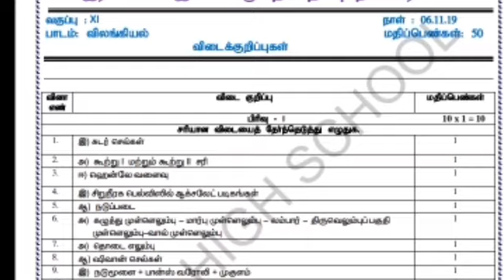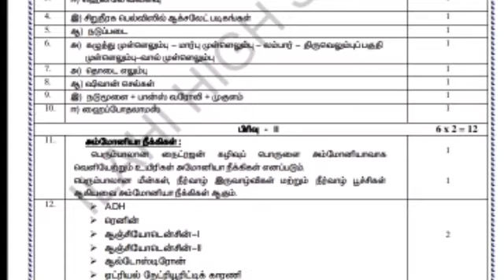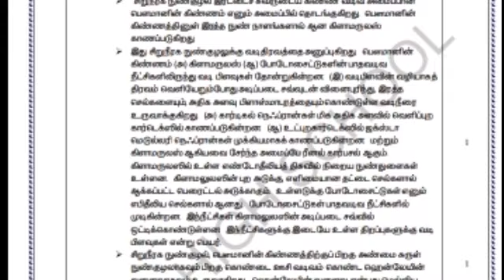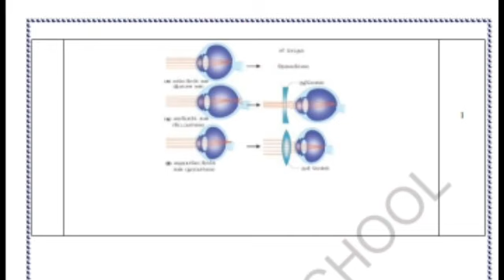11 th ZOOLOGY SECOND MIDTERM ORIGINAL QUESTIONS WITH ANSWER KEY FOR TAMIL MEDIUM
11 th ZOOLOGY SECOND MIDTERM ORIGINAL QUESTIONS WITH ANSWER KEY FOR TAMIL MEDIUM

Click to download link 11 th ZOOLOGY SECOND MIDTERM ORIGINAL QUESTIONS WITH ANSWER KEY FOR TAMIL MEDIUM: